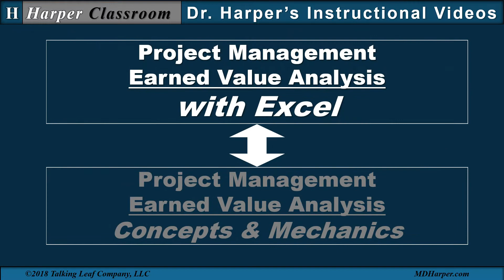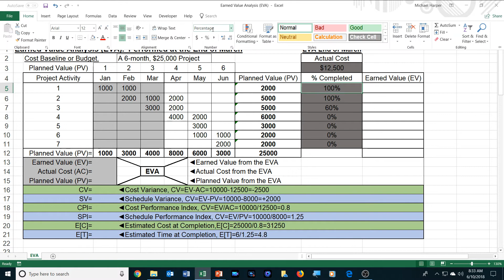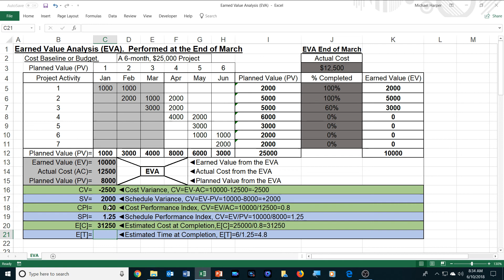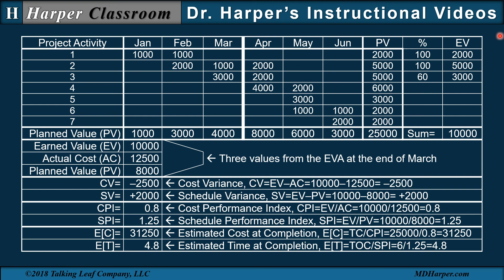Earned Value Analysis (EVA) – With Excel | Project Management | Harper Classroom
This HOW TO video will generate, in Excel, the template presented in the video “Earned Value Analysis (EVA) – Concepts & Mechanics”.  Therefore, this video can be considered an extension or demonstration of the material presented in the concepts & mechanics video.